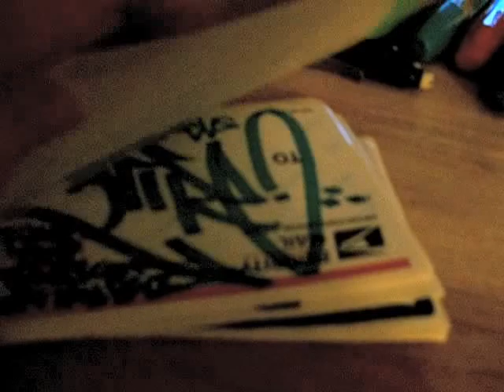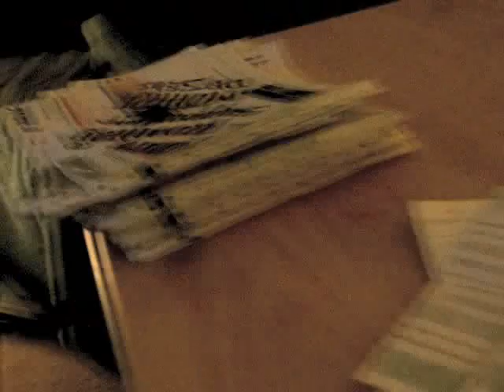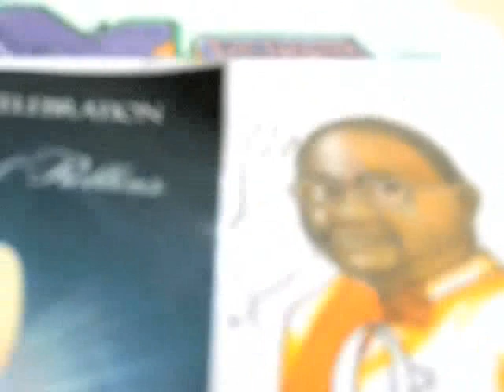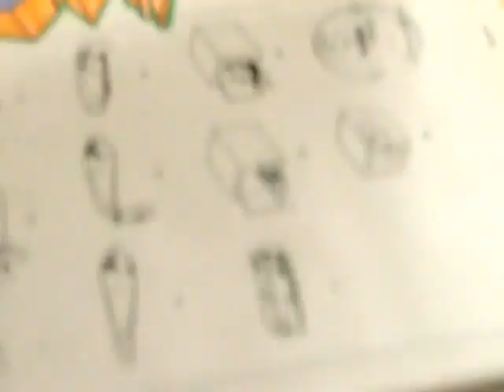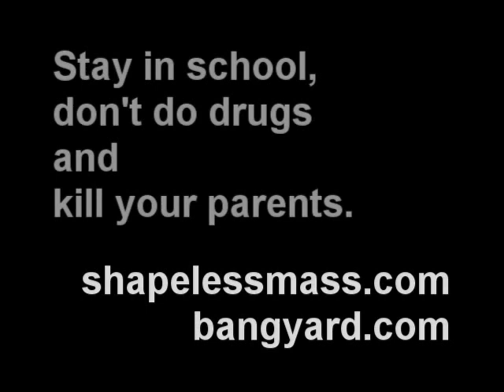E_B_A - Sketches and Life in General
Like the title says, it's sketches and life and life in general. Featuring special guests, Mothra.DB, Thirtyfivethousand and DJ Richie Rich.